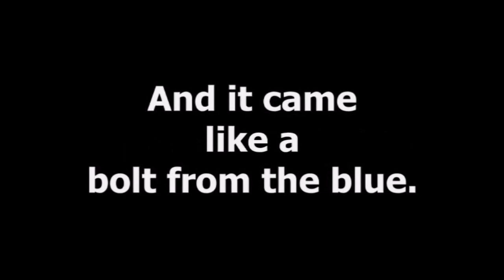A Bolt From The Blue - Part 1 - 2010 - Photo & Video Gallery - Cardiff Players Theatre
The first part of a photo video / gallery of Cardiff Players' 2010 production of David Tristram's comedy A Bolt From The Blue.